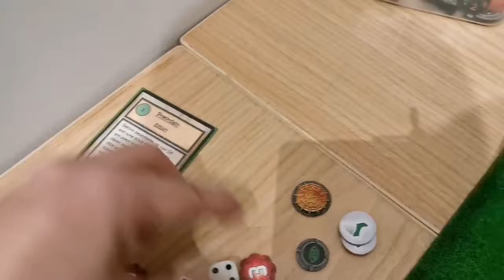BUSHIDO RISEN SUN (BETA) Battle Report: Prefecture v(Ronin) vs Ito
Having a go at Risen Sun Beta while waiting ofr our rulebooks to arrive.  Erwin takes his Ronin (declared as Prefecture) against my Ito with me using Ito Ayako for the first time.